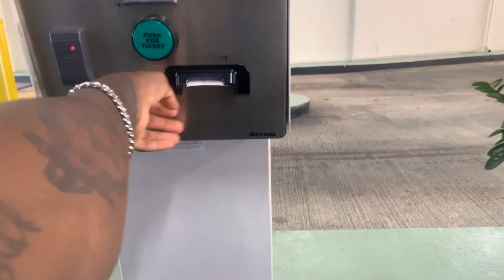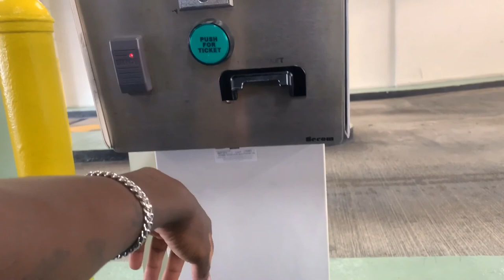$60,000 Hotel Colonnade Wedding •Coral Gables | PHOTO SHOOT Miami October Wedding 💒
The Models👇🏾